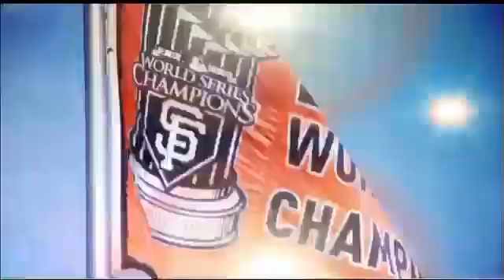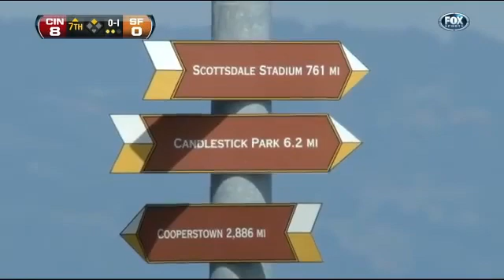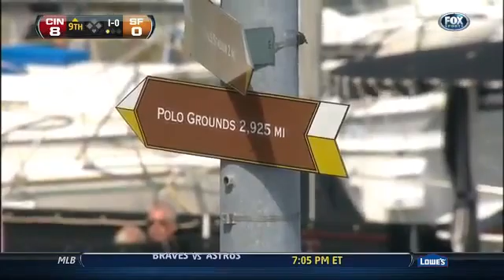FOX Saturday Baseball - Mike Leake 8.0 shutout innings: 6/11/11 Giants vs Cincinnati Reds full game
Joey Votto 3 hits, Drew Stubbs 3 BB